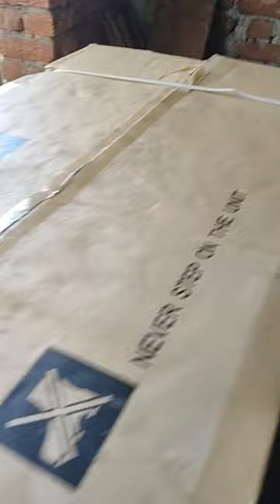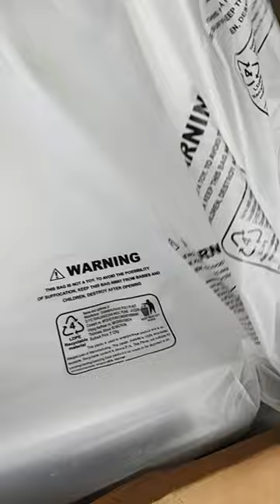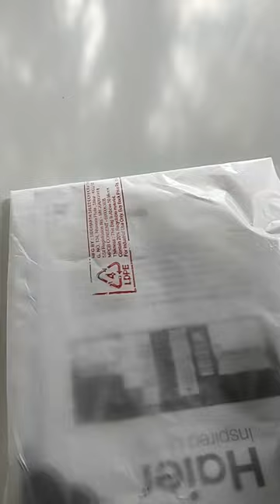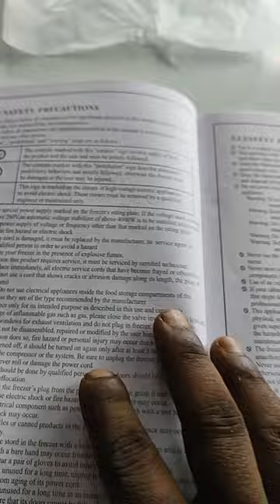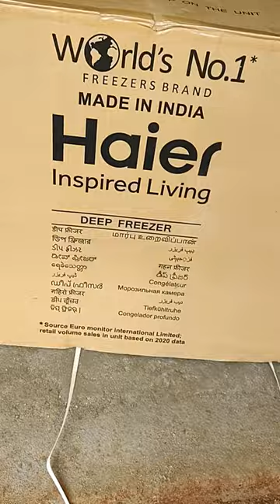haiercompany My New Deep Freezer Maa Vilashi DJ Official